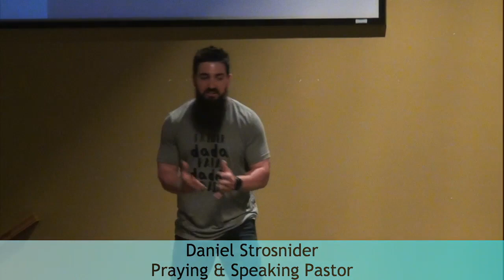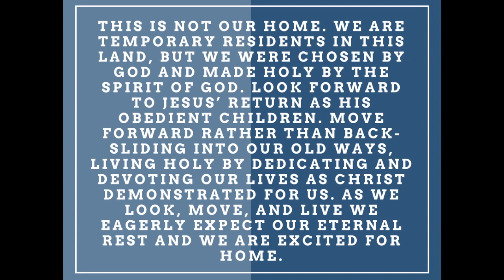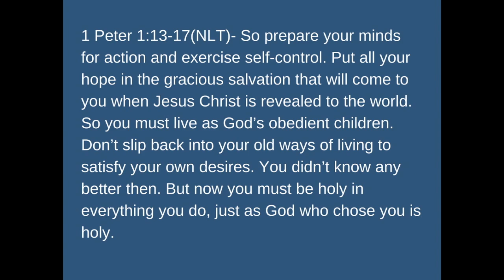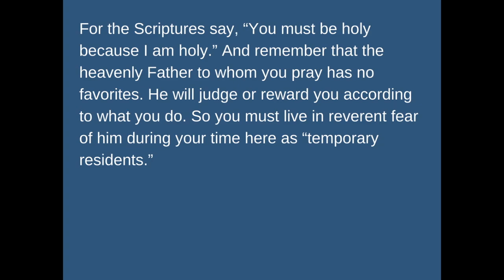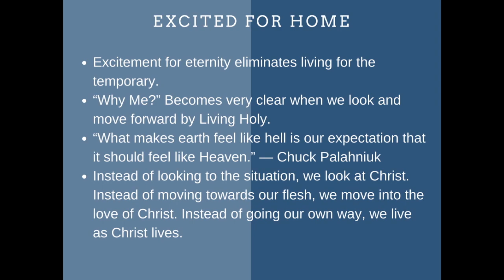Excited for Home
Pastor Daniel Strosnider
Why Me?